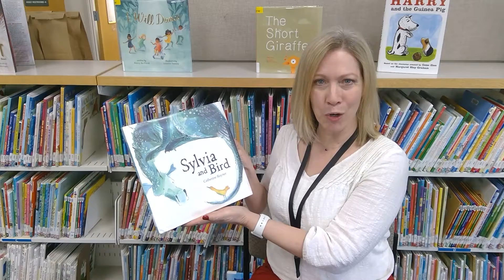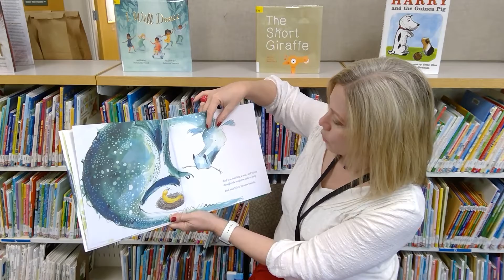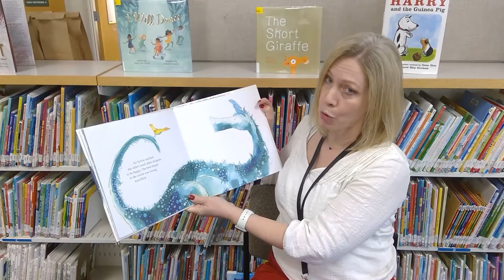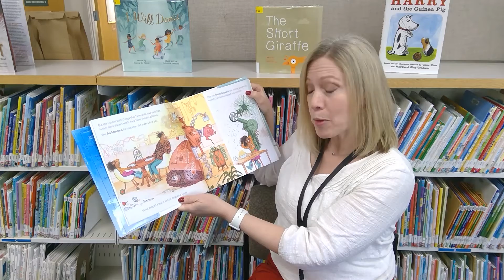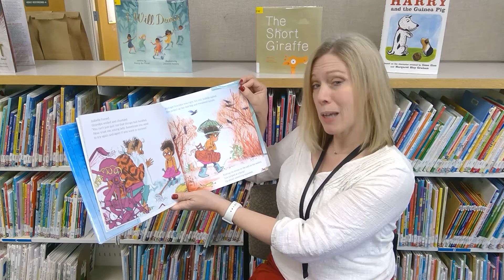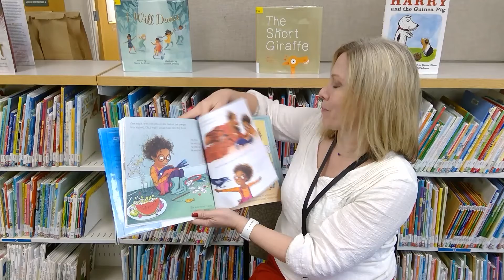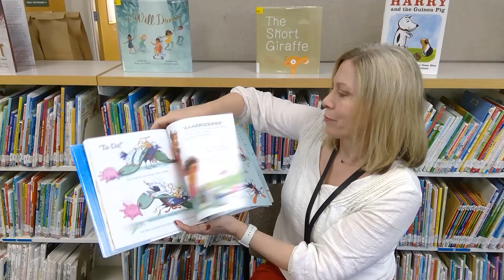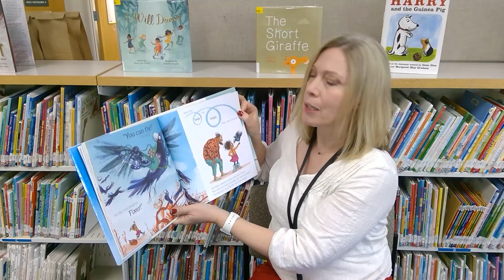NPL Presents – Storytime w/ Jennifer Hackman – City of Pullman Economic Development Manager